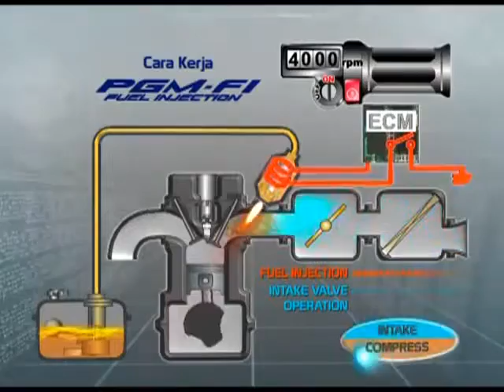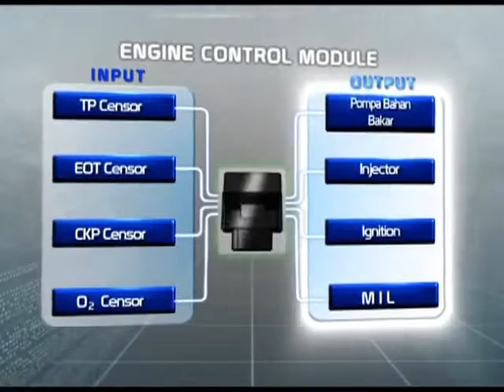tips Motor Irit